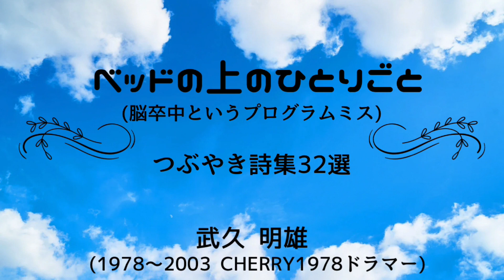心の詩人 武久ぶく作品 (ものは考えよう) 32-10作品 32夜連日 ON AIR 詩歌が動き出す!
武久明雄　2024 (64歳)  44歳にて脳幹出血　ベッド生活
1978～2003 CHERRY1978 ドラム担当メンバー